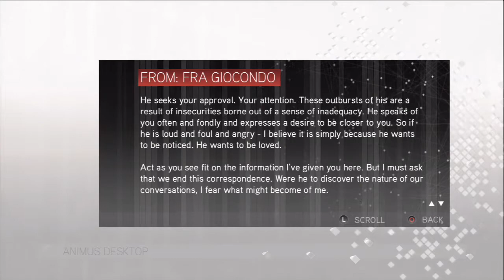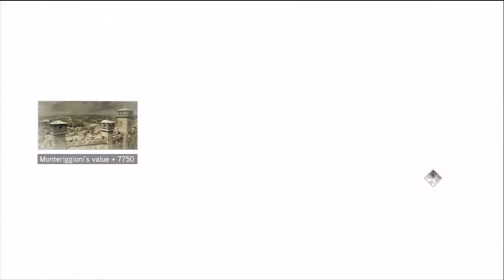VILLA AUDITORE TOUR, CODEX PAGES AND RENOVATE CITY | Assassin's Creed II - part 9